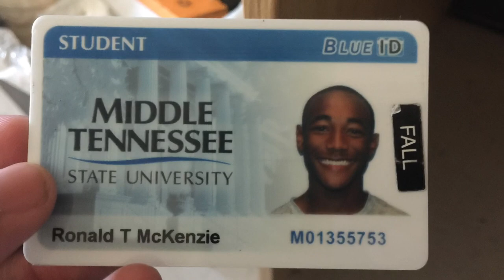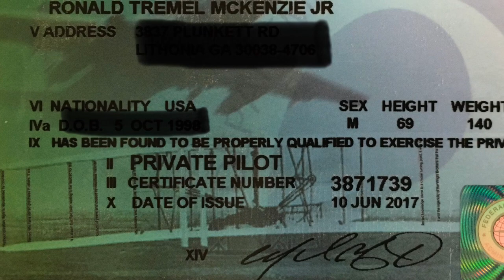MTSU Journey - Ronald McKenzie c/o 2020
MTSU 2020 Graduate with a B.S. in Aerospace - Professional Pilot